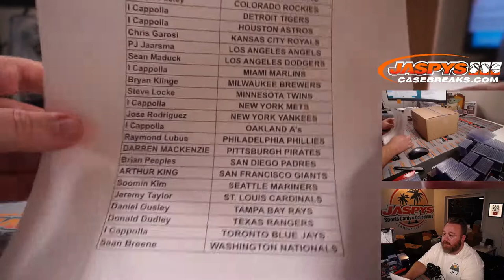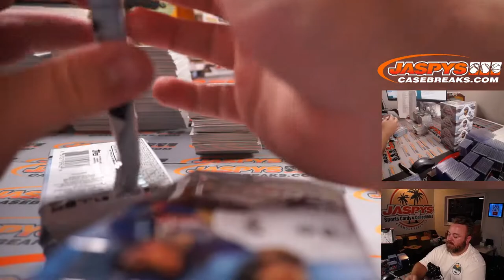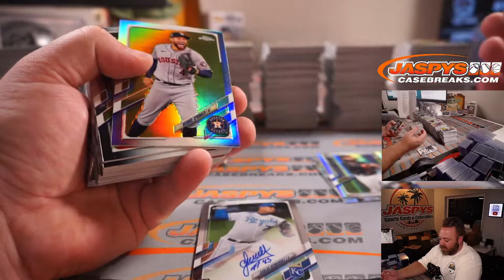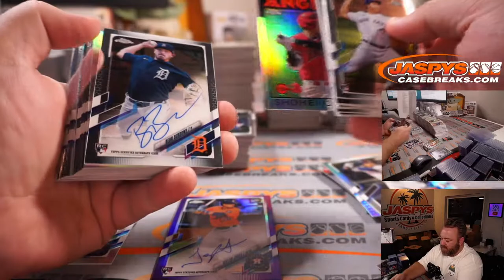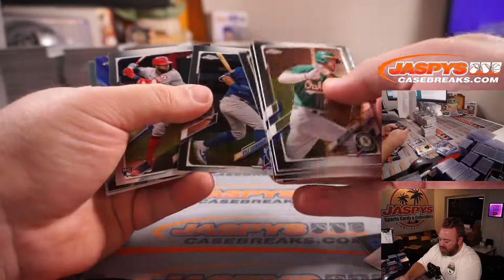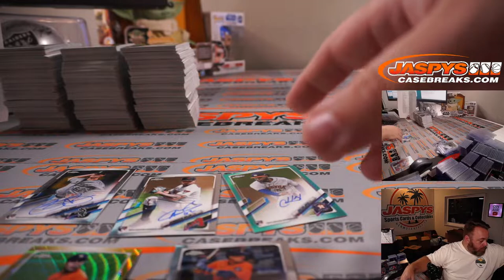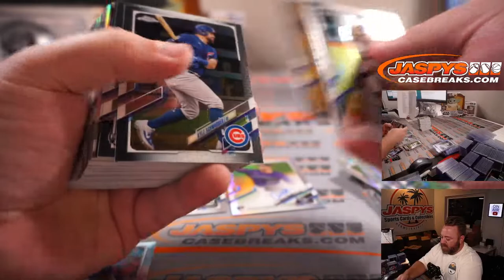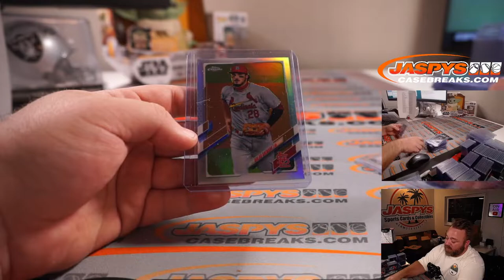W 8/25 - 2021 TOPPS CHROME BASEBALL JUMBO 8-BOX CASE BREAK #4 *PYT*